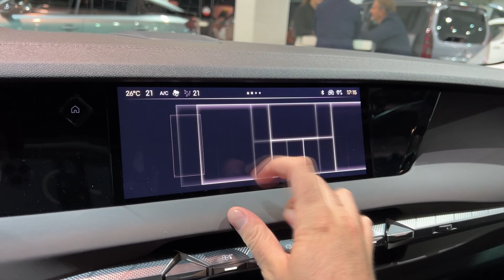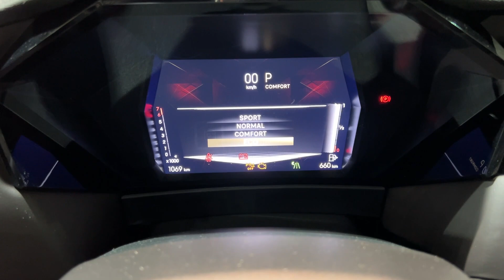New DS4 2022 - FIRST LOOK & visual REVIEW (exterior, interior & PRICE) Rivoli E-TENSE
I filmed the new DS4 2022 at the Zurich Car Show. It looks awesome, and model in the video has got the Rivoli trim & E-TENSE hybrid motor with 225 HP.

MODEL IN THE VIDEO:
DS4 E-TENSE 2022 Rivoli
225 HP, 360 Nm plug-in hybrid
19-inch wheels
DS Matrix LED lights
DS Active Scen suspension
digital cockpit
dynamic indicators
PRICE of the DS4 Rivoli: 52.900 CHF (50,044 EUR)
PRICE of the model in the video with options: 63.490 CHF (60,067 EUR)